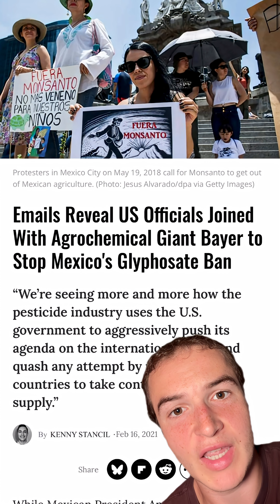Big chemical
Big Chemical is trying to stop Mexico’s ban of GMO corn and Glyphosate, delaying the shift to native corn varieties.